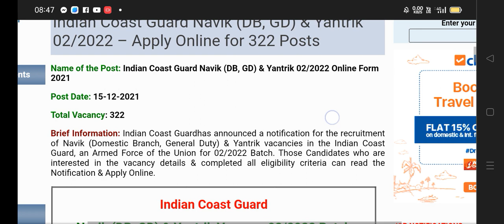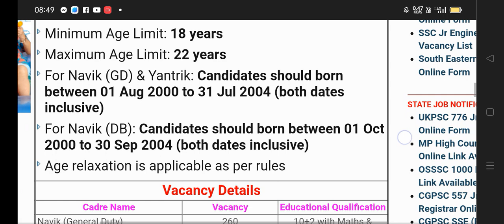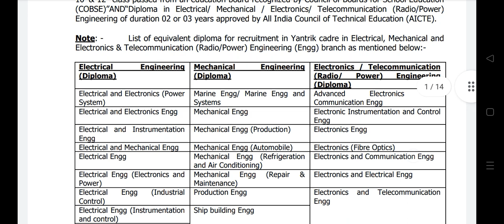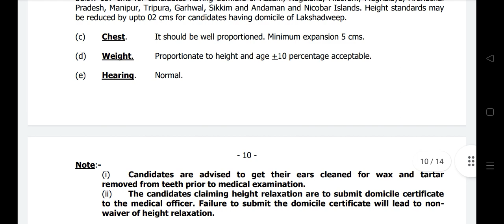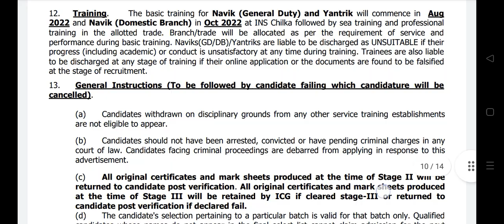Indian Coast guard Recruitment 2022 // 10th Pass 12th Pass Apply online 😳...check ✔️ details